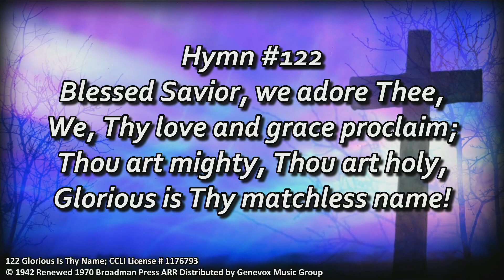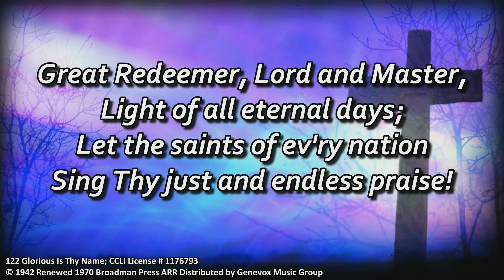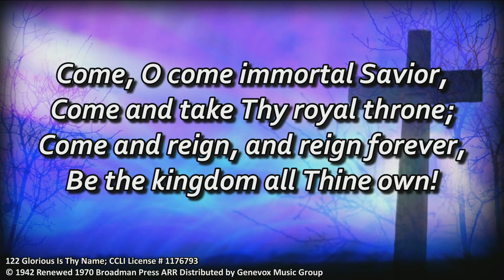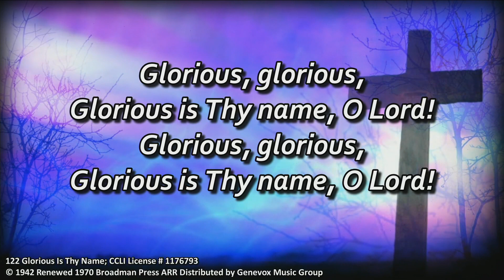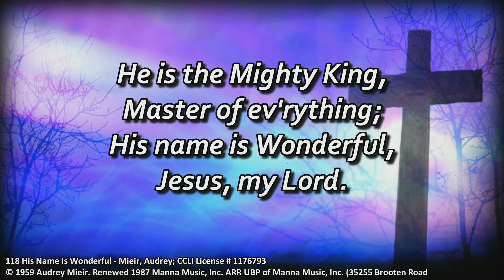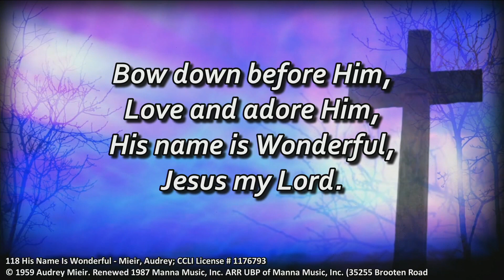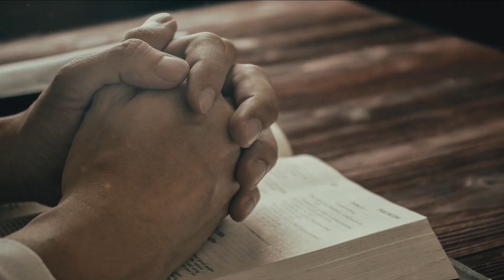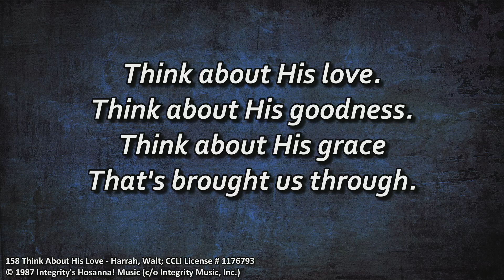John 12 | 9.3.23 | Pastor Pete